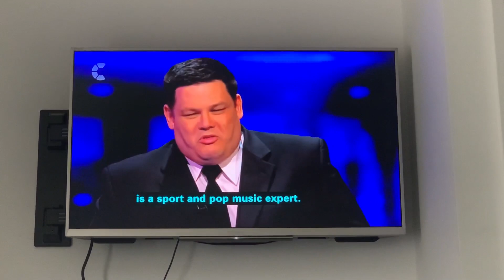The Chase: Mark Labbett Said Minus 2 Grand So Funny. August 25 2023